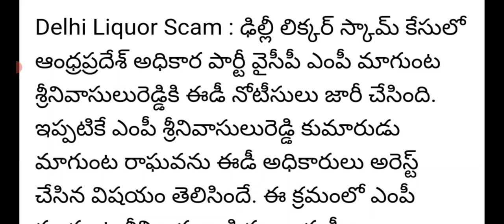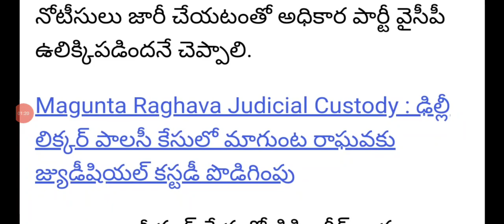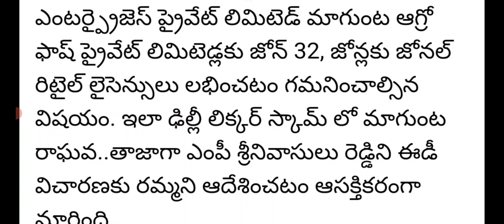వైసీపీ లో విషాదం|Ycp MP magunta sreenivas reddy attending the Delhi liquor scam